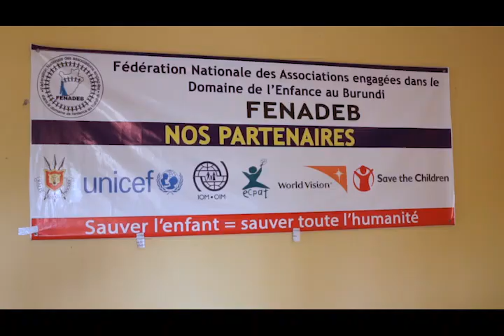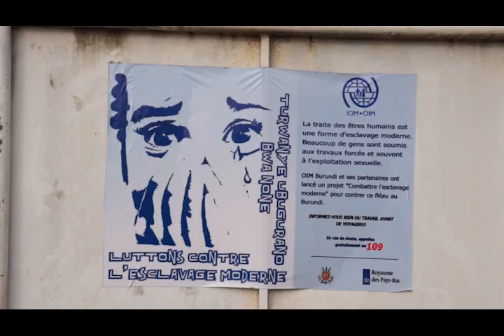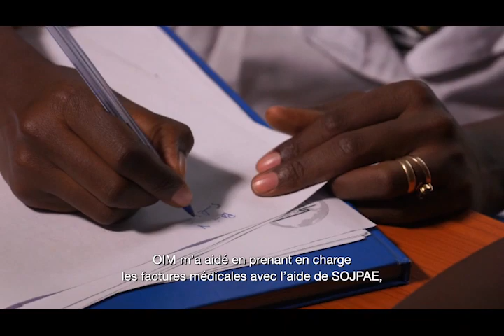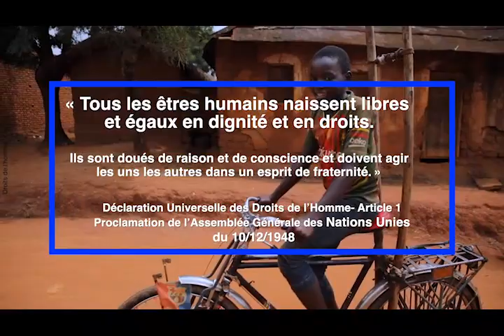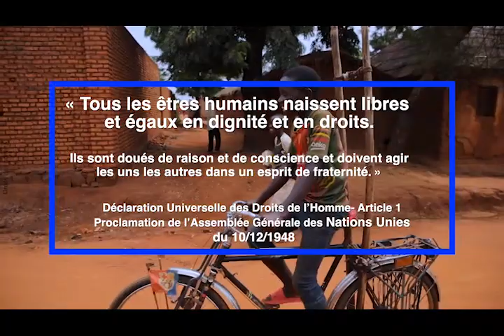La lutte contre la traite des êtres humains au Burundi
Des millions de personnes dans le monde ont été affectées par la traite des êtres humains et le Burundi n’a pas été épargné par ce fléau. Les victimes sont soumises à l'exploitation et l'abus inhumain. Le gouvernement du Burundi soutenu par l'OIM Burundi, avec le financement du royaume des Pays-Bas, met en place des mesures pour lutter contre la traite.